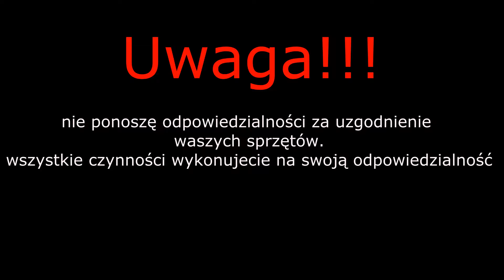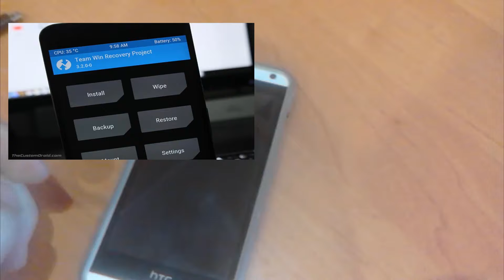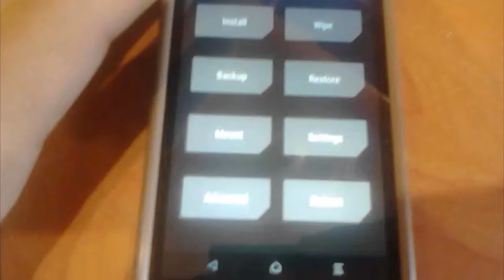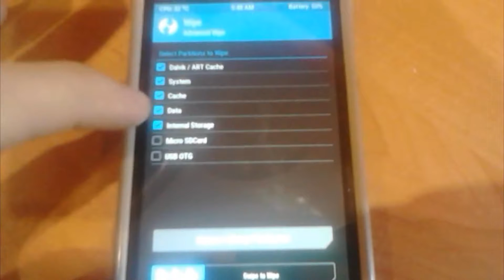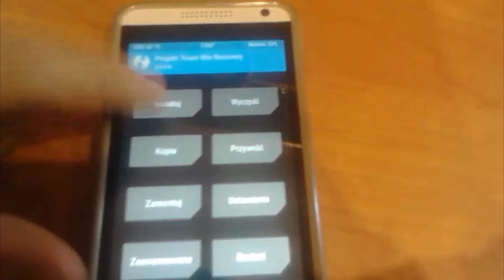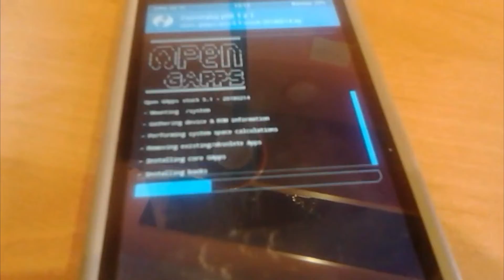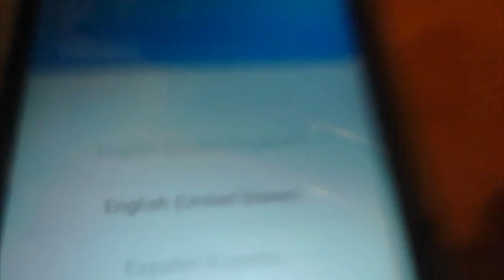wideo napraw z konradem : instalacja nowego androida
✔cel donejtów:
zakup nowego mikrofonu i kamery

►Subie
►Komentarzu
Pozdrawiam :)